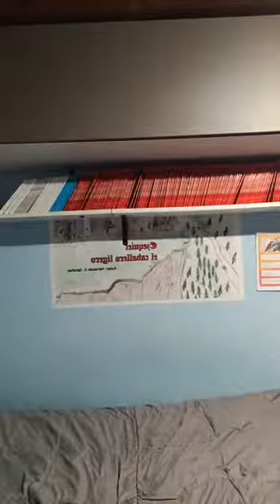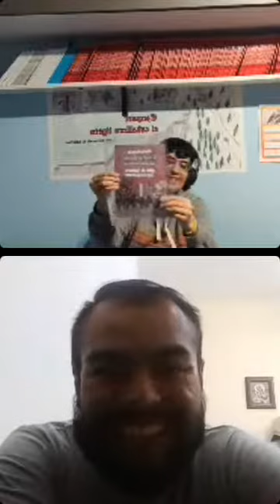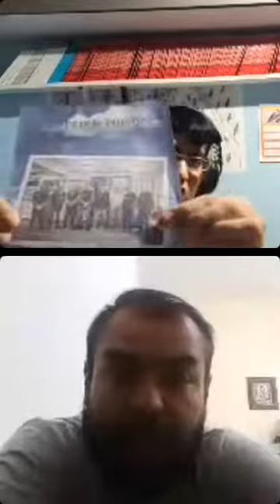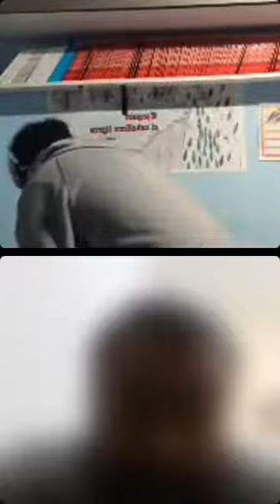Visión de escritores Día 1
Damos inicio a la Visión de escritores donde los autores Antonio Ramirez Águila, Emmanuel Enrique Gervasutti y Fernando Ezequiel Sanchez hablaron de la literatura y su pasión por escribir.